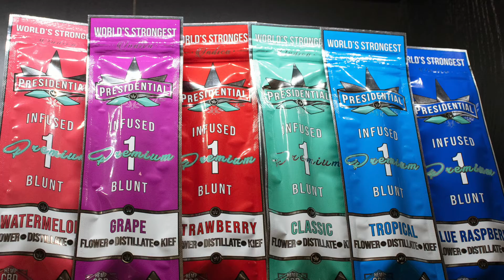Cannabis Dispensary Near Beverly Hills | Pickup & Delivery | iLyfted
We strive to provide our customers with a unique cannabis shopping experience whenever they step into our North Hollywood shop or opt for delivery. All of our budtenders are extremely knowledgeable on each of the products we carry in our store, and can recommend the best products for your individual preferences.